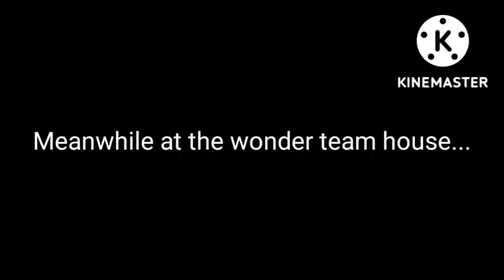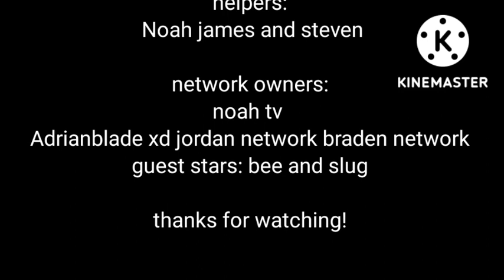Wonder Team Shorts Pliot: Bowser Jr Boat trouble